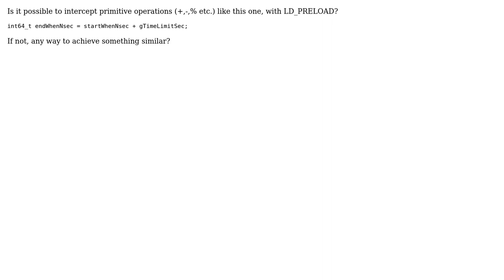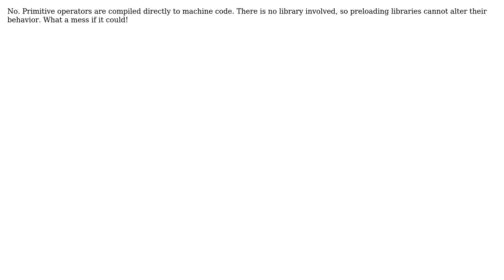LD_PRELOAD - possible to intercept primitive operators like + and -?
With thanks & praise to God, and with thanks to the many people who have made this project possible! | Content (except music & images) licensed under CC BY-SA | Music | Images & others | With thanks to user Martin L. user John Bollinger and the Stack Exchange Network Trademarks are property of their respective owners. You are responsible for your own actions.